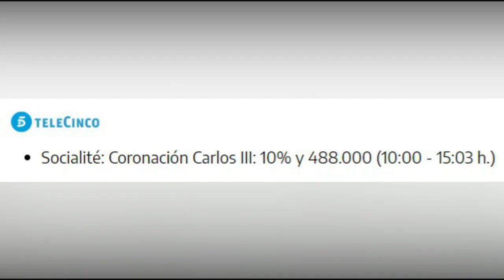👎FRACASO TOTAL de MARIA PATIÑO con SOCIALITÉ en su ESPECIAL de la CORONACION de CARLOS III como REY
y es que os traigo las audiencias bien calentitas, no es de extrañar como ya sabéis que Sálvame será cancelado el uno de junio, pues, socialité no tardara mucho en desaparecer de la parrilla de Telecinco, a todo esto, Televisión Española reina el sábado con la Copa del Rey con un 39,5% de audiencia, y la coronación de Carlos III que también la emitió televisión española con un 22%, de cuota de pantalla.

Por otro lado, socialité obtuvo en la coronación de Carlos III en la franja horaria, de las diez de la mañana hasta las tres de la tarde, en sus cinco horas de emisión, que hay es nada, obtuvo un 10% de cuota de pantalla y cuatrocientos ochenta y ocho mil espectadores, es decir, una total ruina para socialité en la mañana de los sábados.

Y no es de extrañar, puesto que socialité, ya está de capa caída, bueno, ya está no, lleva tiempo que está de capa caída ya muchos meses.

Si le está ganando en audiencias las reposiciones de la ruleta de la suerte en Antena 3, hablamos de reposiciones de programas que se han estado emitiendo a lo largo de la semana, y lo vuelven a repetir los sábados por la mañana.

Así que no es de extrañar que socialité también tenga los días contados en Telecinco.

Esto es un total fracaso y un ridículo total para María Patiño, tanto que presume de sus audiencias.

Actualmente no hay ningún programa de Telecinco que destaque frente Antena 3, y esperaros la que se le viene encima a la semana que viene, ya que el miércoles se estrena la nueva edición de Marks singers   (el nuevo programa de las máscaras).

Música | "Morning Sun" de LiQWYD Ver:
LiQWYD - Bondad...